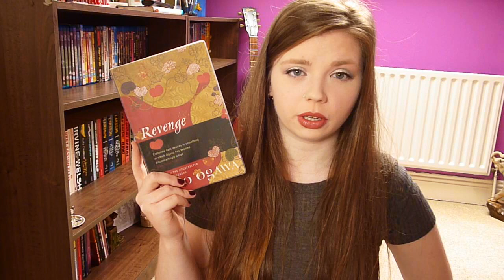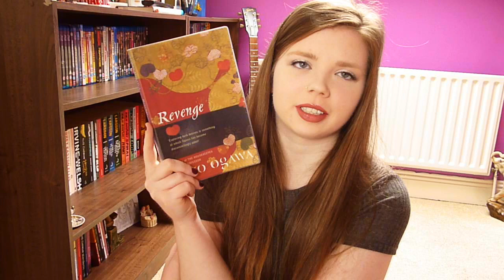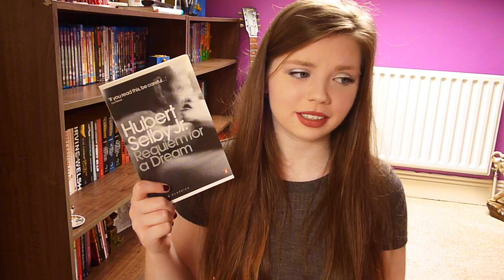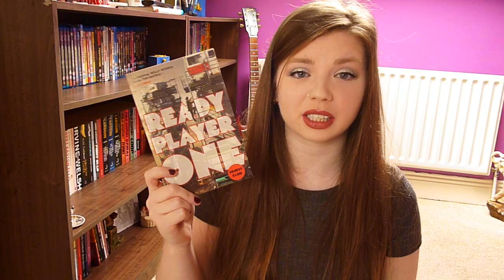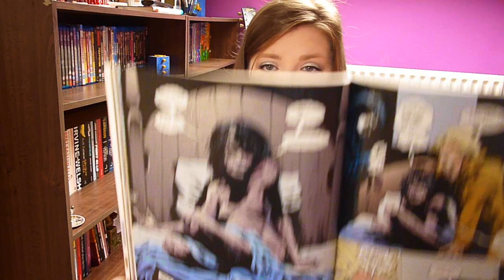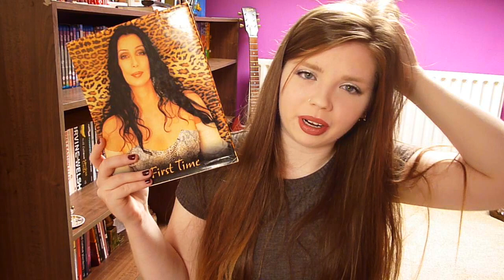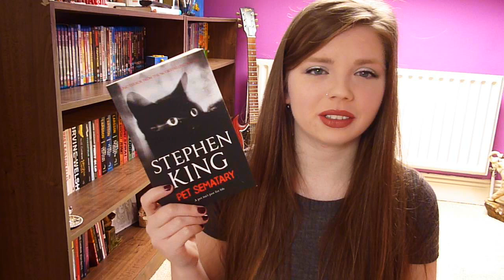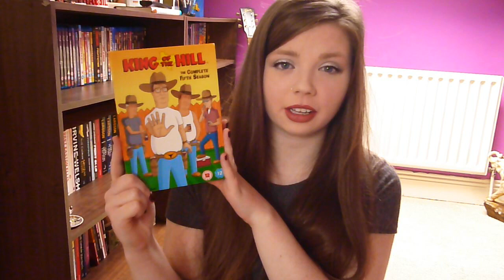July Rewind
Phenomenal!